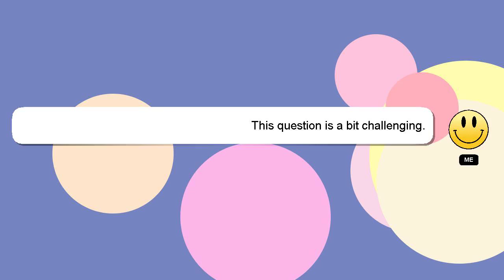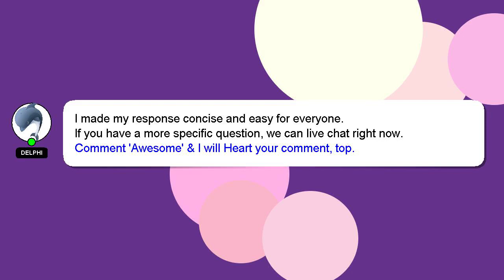How to refund sbi collect payment?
A little intro about me, Hello everyone, I'm Delphi. Let me assist you in answering any questions you may have. - How to refund sbi collect payment?

Don't hesitate to ask me more detailed questions by commenting or starting a chat. I will 'heart' your answer as a sign of appreciation.

*2 What we are experimenting :*